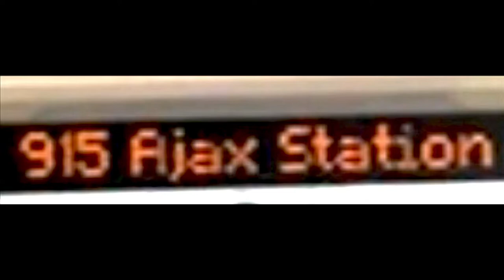Durham Region Transit 8614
DRT New Flyer XD40 #8614 on route 915 Taunton towards Ajax Station.